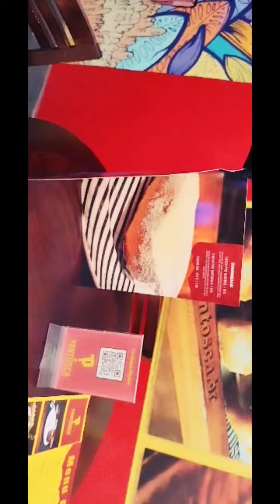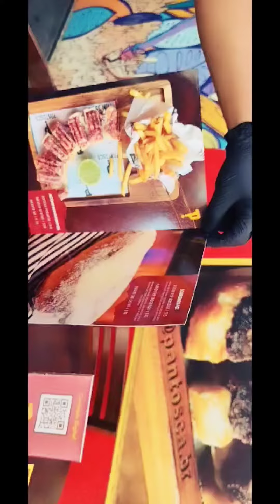A EVOLUÇÃO DO PÃO COM LINGUIÇA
galera estou trazendo pra vcs a pantosca,  se quiserem saber mais sobre eu posso está trazendo um video explicando melhor e mostrando com mais detalhes o que temos na loja

avenida miruna N° 720
próximo ao aeroporto de Congonhas